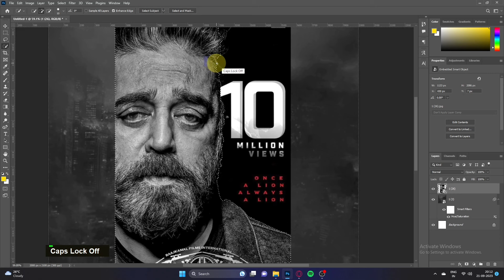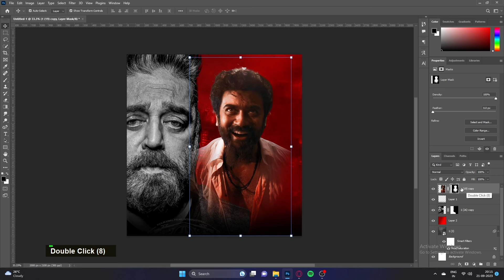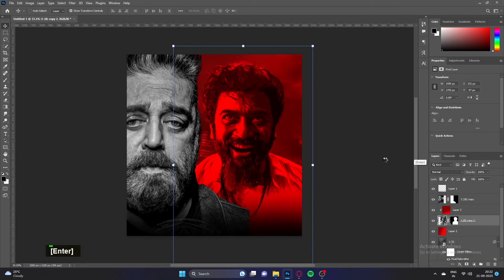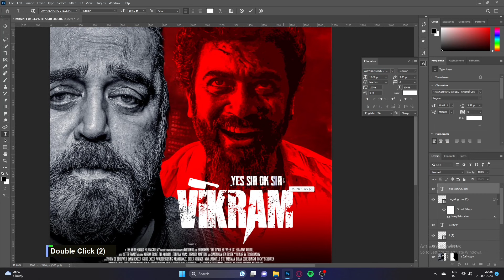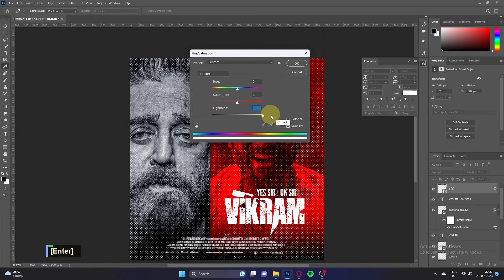Vikram Movie Poster (Recreated) | Photoshop Tutorial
In this captivating video, join us on a thrilling artistic adventure as we recreate some of the most iconic movie poster designs. We delve deep into the world of film artistry, dissecting the creative elements that make these posters stand out and capturing the essence of the movies they represent.

Please respect the hard work, time, and creativity that go into creating our content. We appreciate your understanding and cooperation.